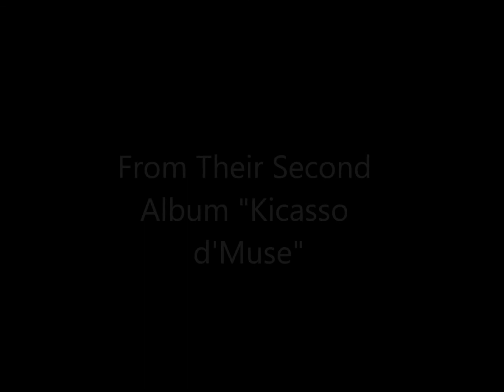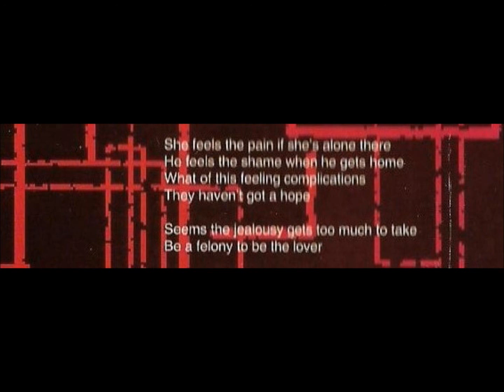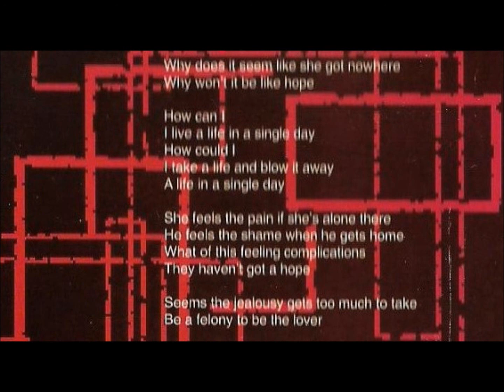Blackjack - Life In A Single Day (New Zealand Nineties Rock) Paul Martin Devilskin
Blackjack - Track 11 taken from their 2nd Album Kicasso d'Muse